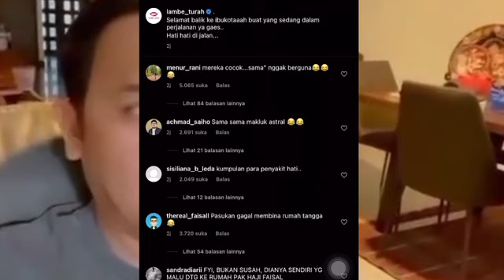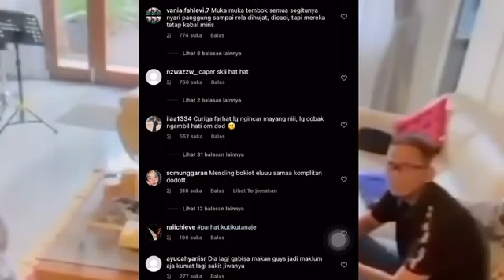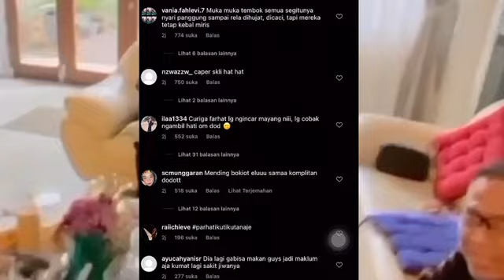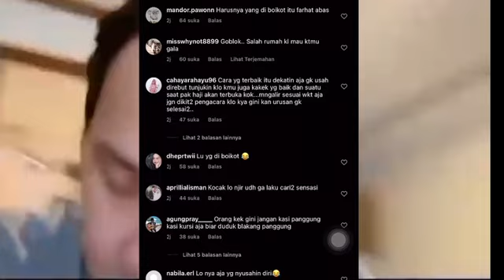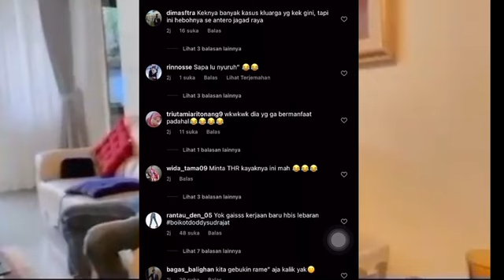HEBOH‼️RAMALAN VANESSA SOAL DODDY TERBUKTI‼️MUDAH TERPROVOKASI‼️FARHAT ABBAS DIHUJAT NETIZEN